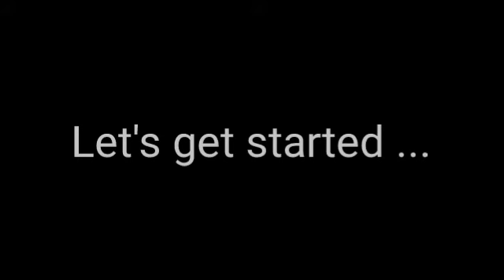Super easy tasty Qeema naan recipe by umm e maaz | easy step by step qeema naan recipe